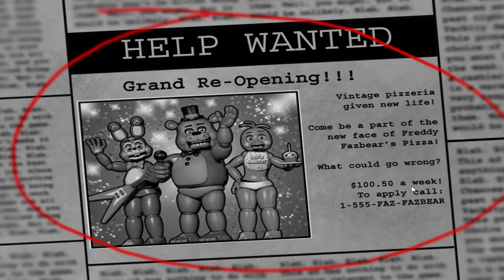QUIETEST FNAF PLAYTHROUGH | Five Nights at Freddy's 2 Night 1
I've decided to do the world's quietest let's play of FNaF!  Get on my level! x3